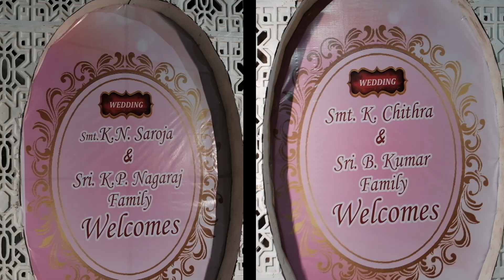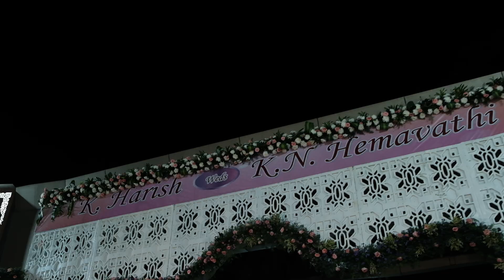HARISH & HEMAVATHI wedding cinematic vedio November 9, 2023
HARISH & HEMAVATHI  wedding vedio